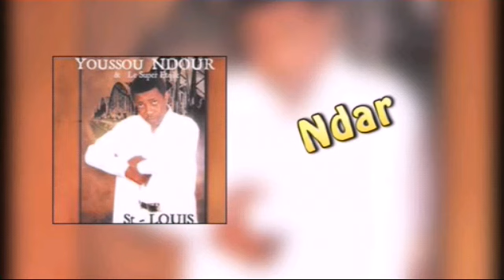Youssou Ndour Ndar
Titre de Youssou Ndour à la ville de Saint Louis